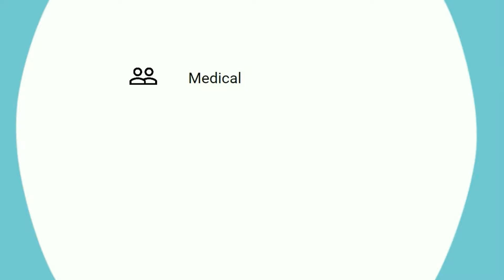Sleep Well | Medical | Intro Session 8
Hey folks! We have a great session today about planning ahead for a smooth start to your day.
Do you wake up to a fully charged phone in the morning? Most of us do, so why shouldn’t we wake up to a fully charged body and brain?  In the clip we’re about to see, Dewey Sims defines sleep and its stages and discuss the importance of sleep and its impact on our lives. He will introduce you to a scientifically proven new method that is meant to increase life productivity by becoming better sleepers, leaving you better prepared for your day.